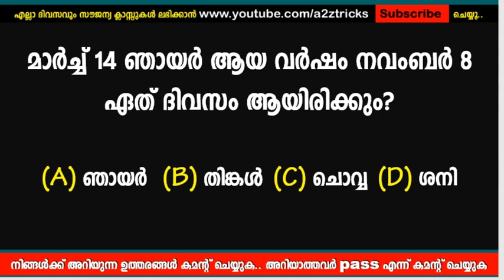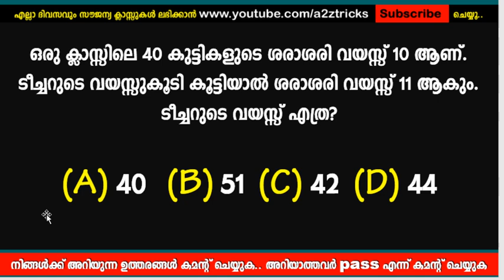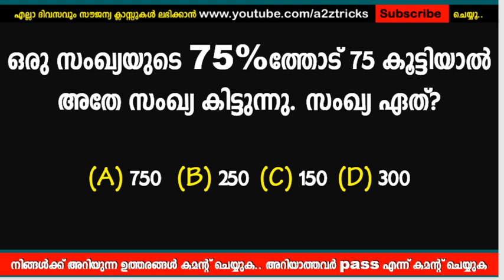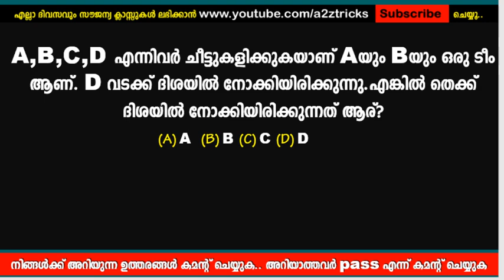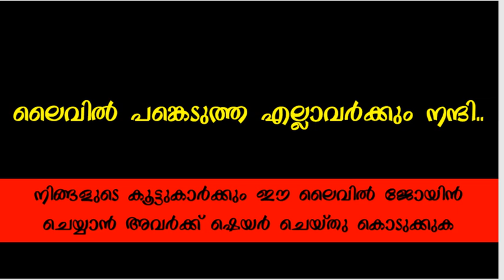Kerala PSC Live Maths Class#5 | പി.എസ്.സി ലൈവ് വീഡിയോ ക്ലാസ്സുകള്‍ | Chapter#230 A2Z Tricks PSC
Kerala PSC Live Maths Class No#5